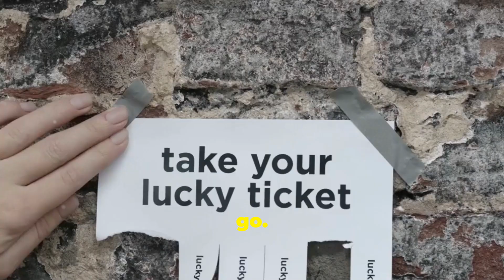AITA for taking back a gift after I learned the birthday person would not be the one using it?